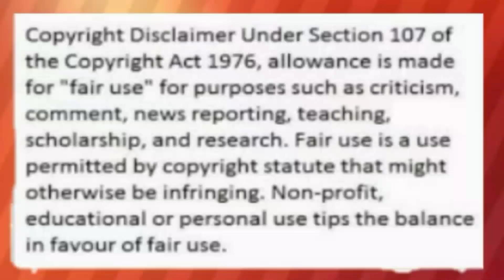NADINE LUSTRE MAS LALONG NAGIGING PROUD NA NAGKABALIKAN NA SILA NI JAMES MATAPOS SUOTIN ITO ?